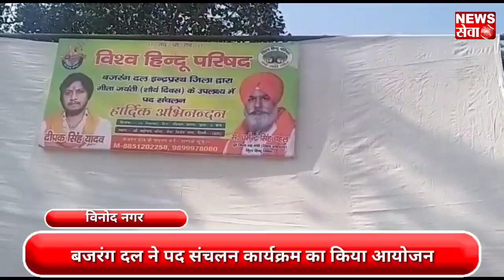वेस्ट विनोद नगर : बजरंग दल ने पद संचलन कार्यक्रम का किया आयोजन